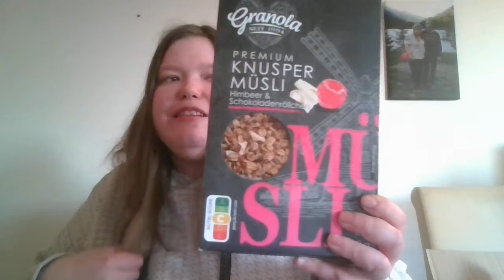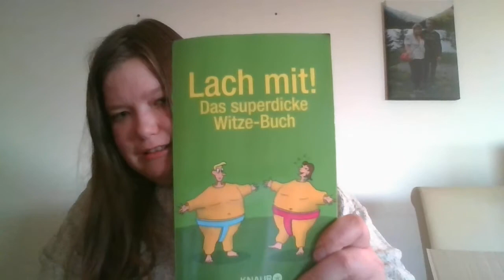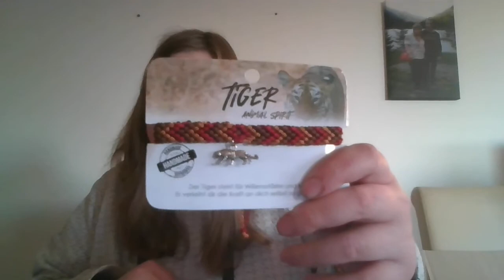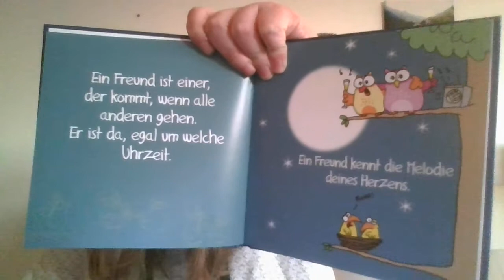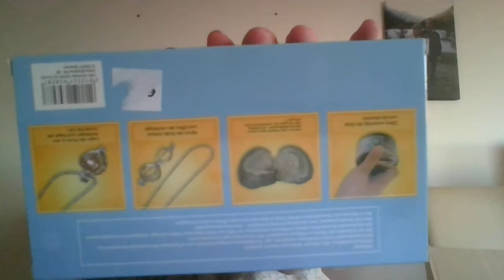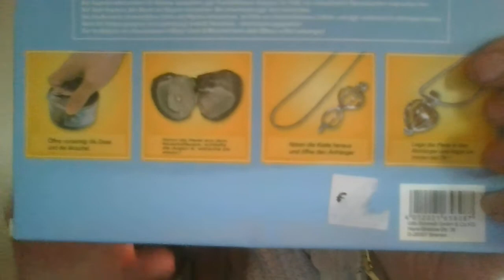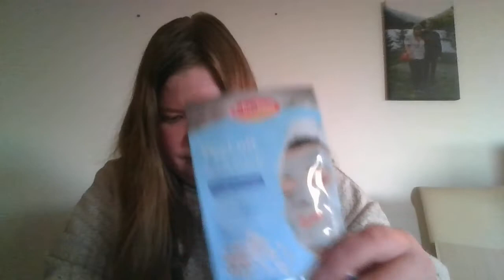Ich zeige euch meine Geburtstagsgeschenke 2022